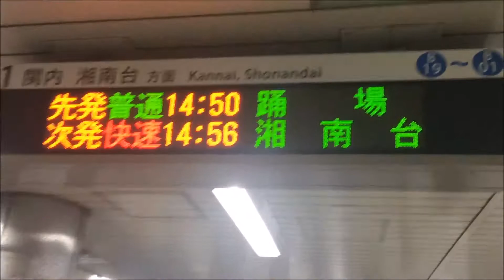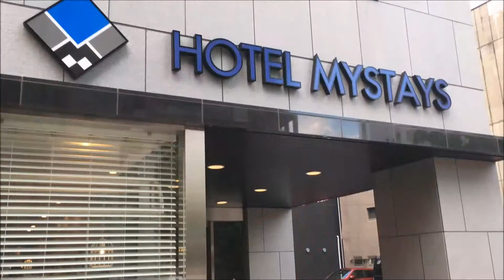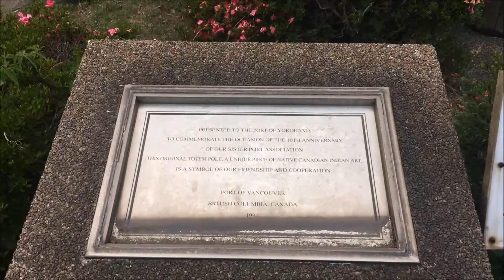Yokohama and Cosmo World | Japan Vlog #6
Japan Vlog #6 - Yokohama and Cosmo World
We went to Yokohama for the night to meet friends and old coworkers, and ended up spending some time at Cosmo World. Yokohama's Cosmo World is an amusement park mostly on reclaimed islands around the beautiful Minatomirai district at Yokohama's harbour. Cosmo World features one of the biggest Ferris wheels in the world, Cosmo Clock 21. We enjoyed the view from Cosmo Clock 21. We also met old coworkers of ours at NOVA (2 schools I worked at, actually), some old students, and our friend and her daughter, who is friends with our daughter. It was great to see everyone. Not everything went according to plan, but we rectified that in the next video.

Check back for more videos from our trip to Japan!